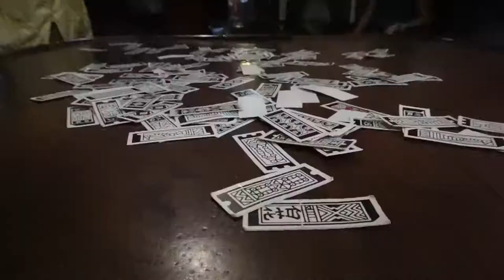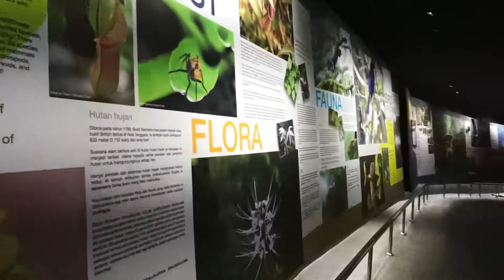DAY 3 Penang Vlog (Penang Hill, Peranakan mansion, Wonderfood Museum)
Join Me and my friends an a trip to explore Penang, Malaysia~~
Museum Hopping Day 3!
We went from Museums to watching the sunset at Penang Hill.
Visited the beautiful Peranakan mansion which was one of the filming location for Singapore's famous drama the Little Nyonya.
Followed up with Peranakan food for lunch.
And wonderful sunset@ Penang Hill for dessert.
Follow @floraxtravelxlor on insta for all the amazing photos we taken on the trip!